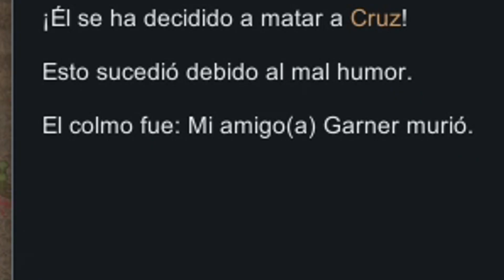SANSÓN CON FURIA ASESINA - RimWorld Ideology CANIBAL #28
Mis redes

Canción del Outro: Silver Heart · StreamBeats by Harris Heller